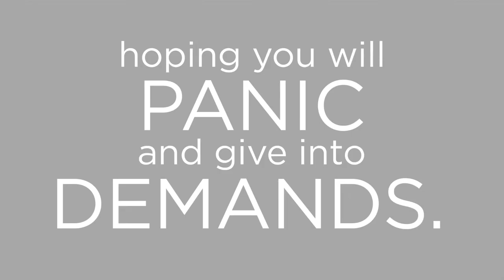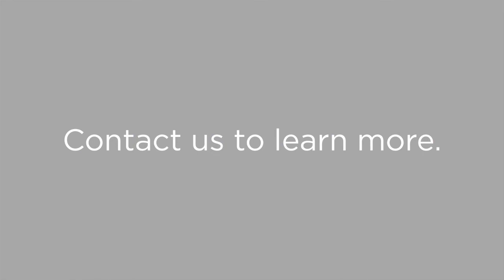3 Tips to Avoid Energy Scams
Watch out! Utility scammers can threaten you with everything from legal action to shutting off your power. Here are three tips to help you avoid energy scams.